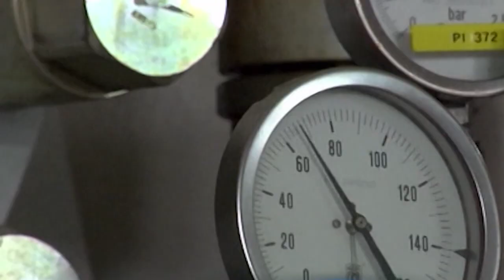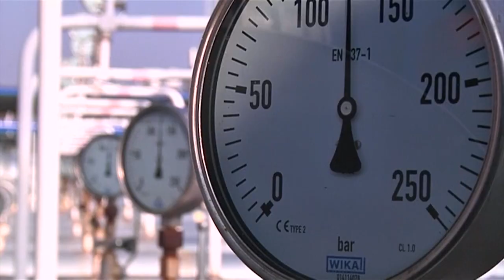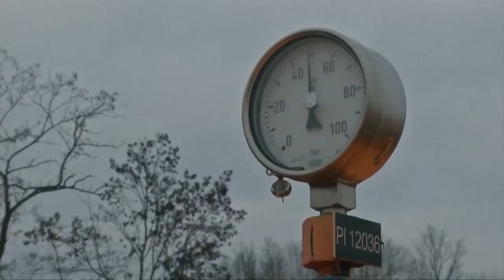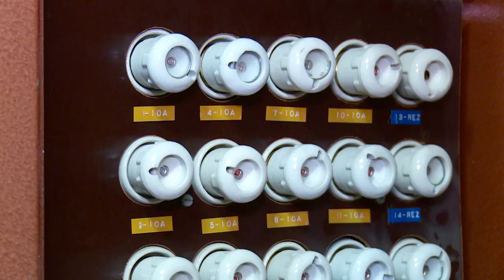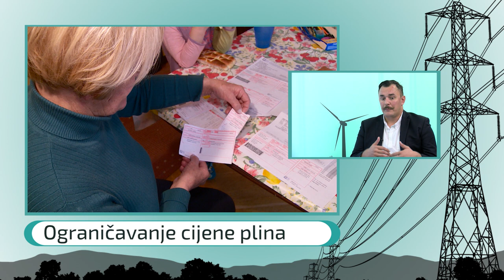EnergyPress 09 - Marijan Opačak 24. lipnja 2018. godine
EnergyPress i N1 - gost Marijan Opačak sa portala Direktno.hr